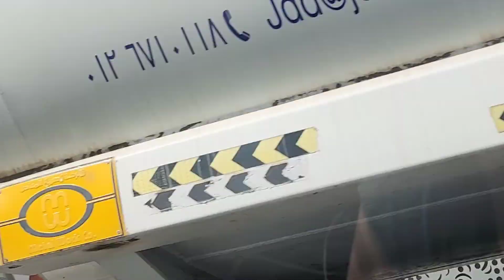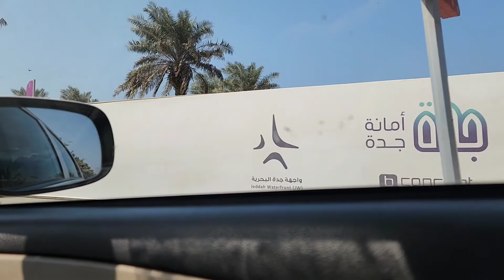Jeddah water front and Corniche